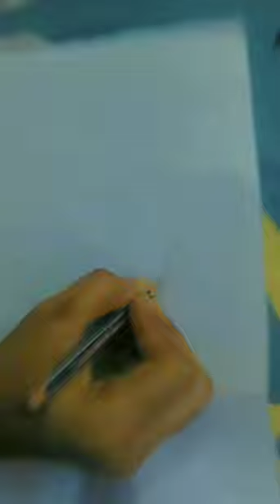Jasmine Shaikh ART 2 DOWDING